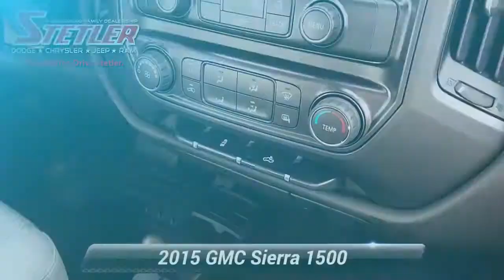Used 2015 GMC Sierra 1500 , York, PA 307096A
DOUBLE CAB 5.3L V8, 4WD. ALLOY WHEELS, RUNNING BOARDS, SPRAY-IN BED LINER AND MUCH MORE 3-MONTH / 3,000 MILE WARRANTY PLUS HERE AT STETLER YOU'LL RECEIVE FREE LIFETIME PA STATE INSPECTIONS ALSO YOUR FIRST TWO OIL CHANGES ARE ON US!. THIS SIERRA 1500 IS LOCATED AT STETLER DODGE CHRYSLER JEEP RAM 1405 ROOSEVELT AVE YORK. DRIVE BETTER. DRIVE STETLER.

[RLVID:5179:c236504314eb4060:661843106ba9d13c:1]